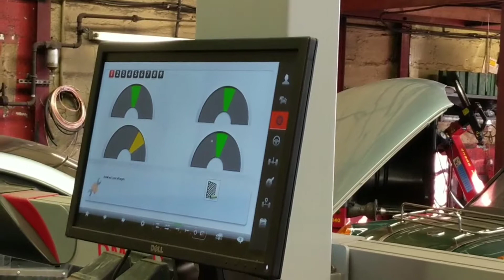Powerflex Bushes VW T4 Front Upper Arms Install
Down at Central Garage Paulton for the lads to install some uprated polyurethane bushes to Andrew Thompson's High Top Volkswagen T4 Campervan.

Made in Great Britain - Sold Globally - Lifetime Warranty